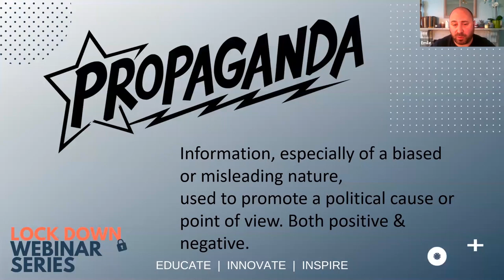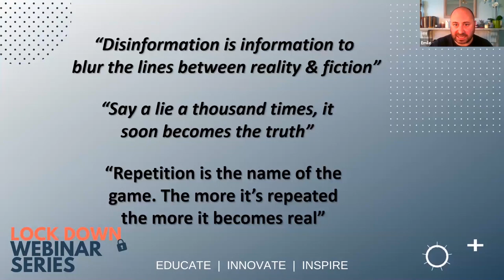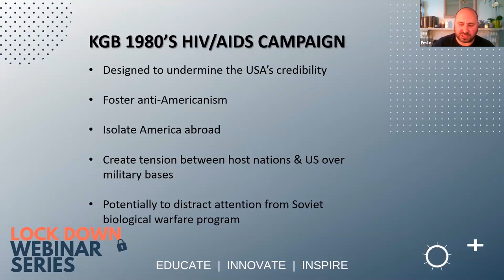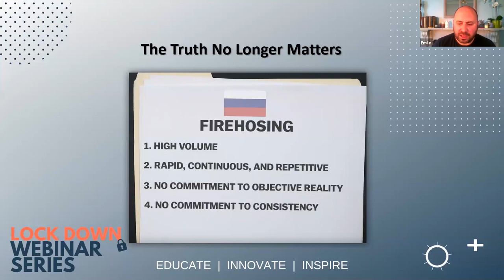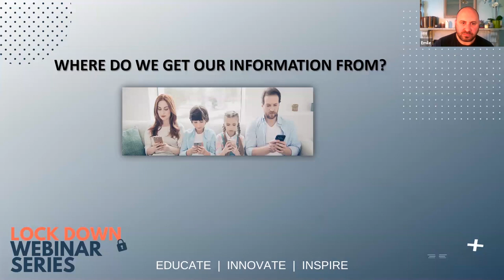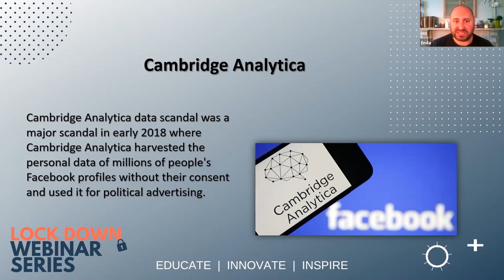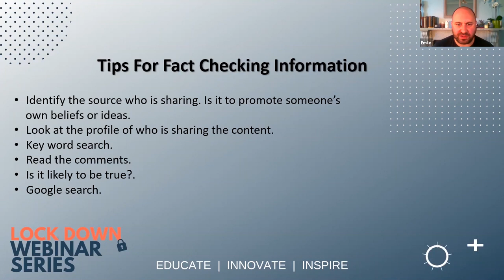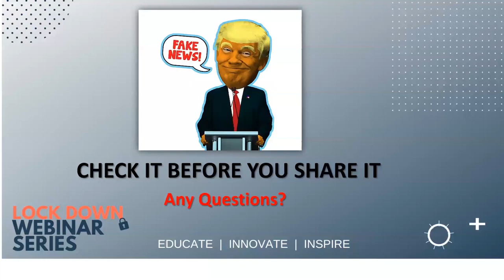What is propaganda, Misinformation & Disinformation? Lockdown Webinar - Emile Ghessen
In a world full of content, how can we as consumers tell the difference between what's real and fake?

Governments, the media, organisations and individuals bombard us with information but how much of it is true? Staying on top of what's real and what isn't is a tough job. From wartime propaganda to political fake news. Join Emile Ghessen as he explains what the difference is and how we can all do our bit in beating fake news.